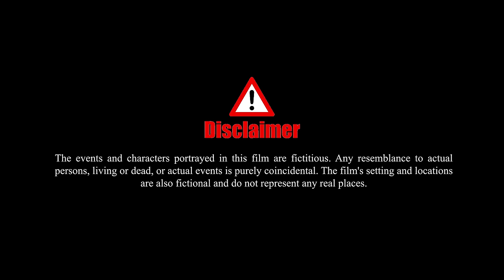মোকাদ্দম | জাতীয় শর্টফিল্ম প্রতিযোগিতা ২০২৩ | ঢাকা মহানগর উত্তর | প্রতিষ্ঠাবার্ষিকী শর্টফিল্ম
৪৬তম প্রতিষ্ঠা বার্ষিকী উপলক্ষ্যে ' জাতীয় শর্টফিল্ম প্রতিযোগিতা ২০২৩ '-এ ২য় স্থান অধিকারী ঢাকা মহানগর উত্তর কর্তৃক পরিবেশিত ছাত্রশিবির প্রতিষ্ঠার থিমে নির্মিত শর্টফিল্ম 'মোকাদ্দম'।